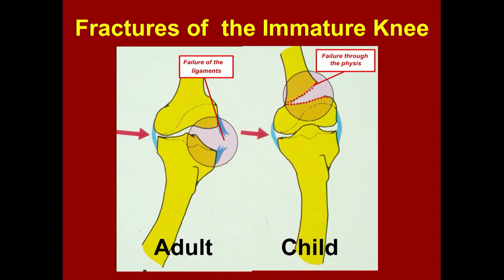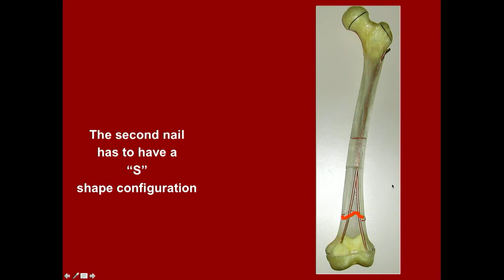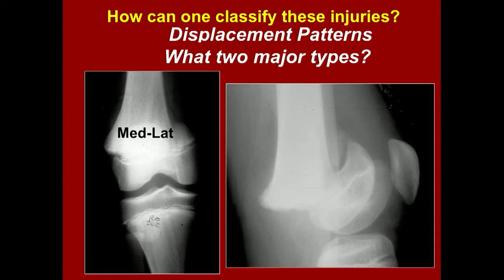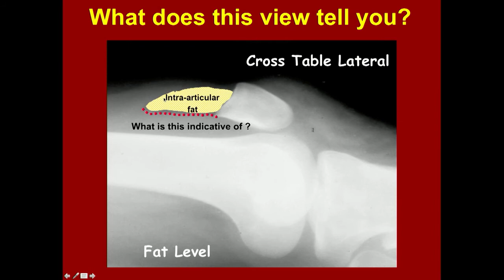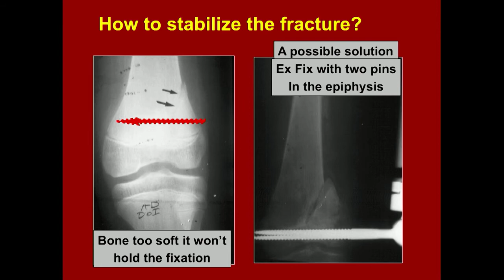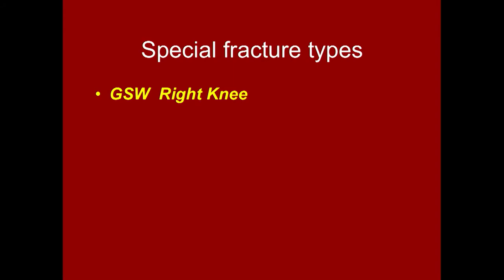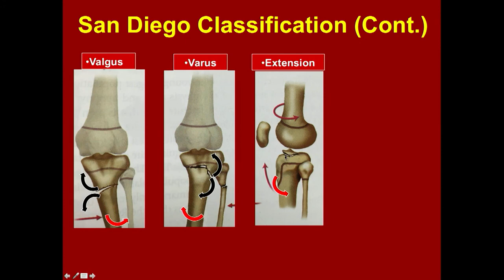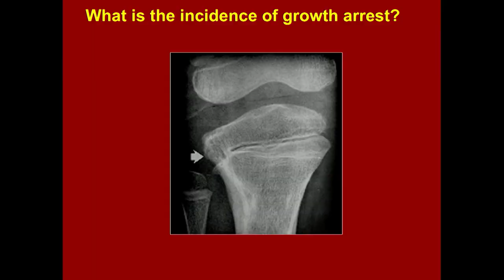Fractures Of The Region Of The Knee In Children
By Dr. Kaye Wilkins.  A look at knee region fractures in children.